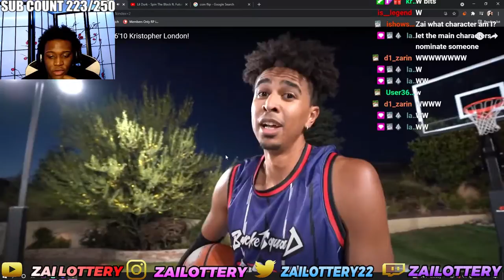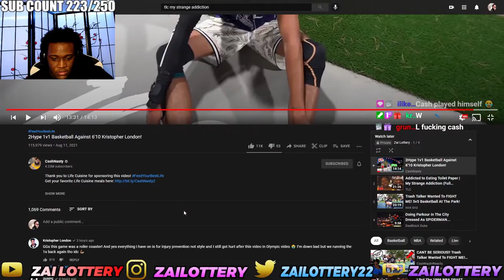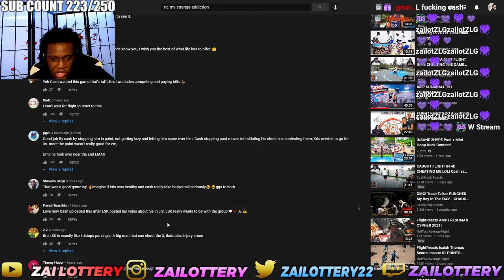KRISTOPHER LONDON THE CLUTCH GOD...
FOLLOW MY